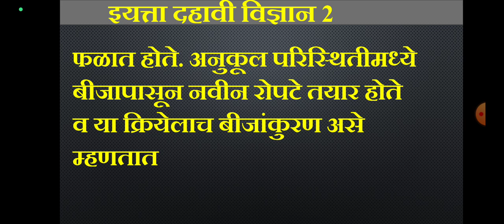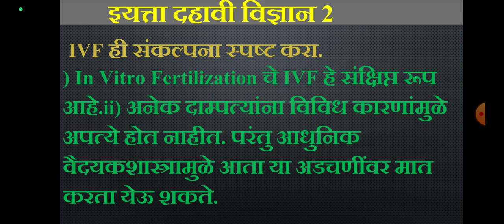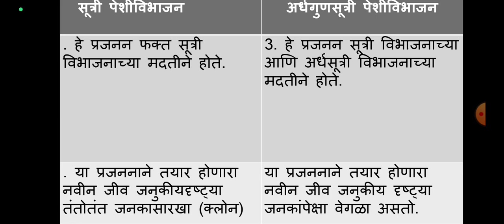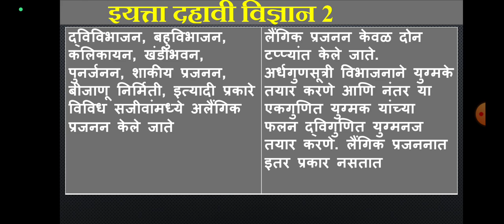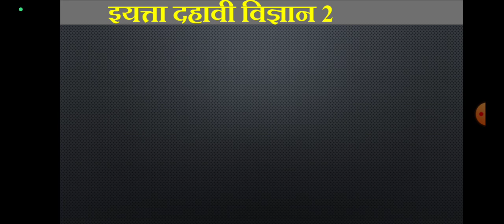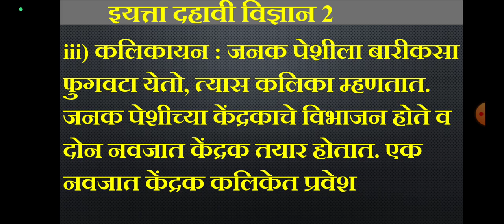इयत्ता 10 वी विषय विज्ञान 2#महत्वाचे मुद्दे सजीवतील जीवन प्रक्रिया Important points Ssc board exam